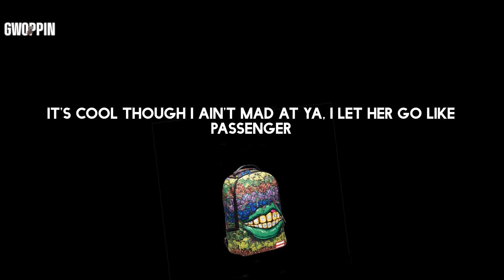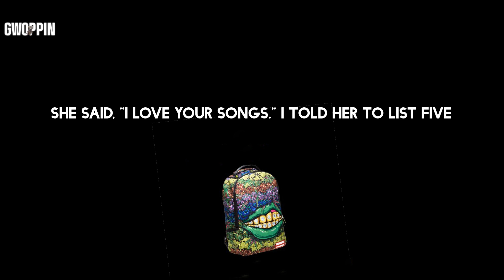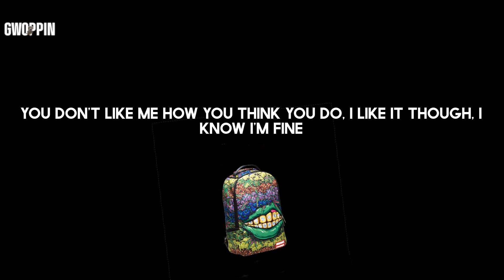Russ - HANDSOMER (Remix) (Lyrics)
Lyrics: Russ - HANDSOMER (Remix)

Lyrics:
I know I'm fine, but the money makes me handsomer
Walk around smellin' like a come-up and the answer for her
Problems but I'm not him, I don't mind it though
You don't like me how you think you do, I like it though
You don't like me how you think you do, I like it though, I know I'm fine
Balenciaga slides so she slidin'
Said it's 'cause the vibe, mmm, she lyin'
We both know that I'm a walkin' lick (lick, lick, lick)
Why you think she all up on my dick? (Dick, dick, dick)
It's cool though I ain't mad at ya, I let her go like Passenger
You slept on me like lavender, my body like a map
Your tongue just turn into a traveler
You started throwin' ass, you think that I'ma throw some cash on you
But I'm just clappin' you, I know what's up
The possibility of paper got her tryin' to tell me I should date her
She just tryin' to play me, I just play it cool then I play her
Baby, hate the game, not the player
I'm 5'6 but the money make me 6'5
She said, "I love your songs," I told her to list five